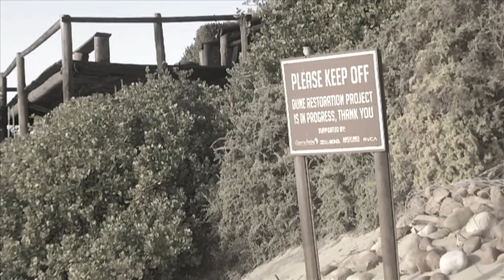Tobias Schroeder at home in Jeffreys Bay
Tobias aka "the General" Schroeder surfing his home break in Jeffreys Bay, South Africa. In this short video he surfs multiple waves in and around Jbay and Cape St Francis. Toby's surfing has improved a lot over the years, with help form South African surf coach Shannon Ainslie and his sponsers Rip Curl Europe and Santoloco Surf Shop, and has recently won the ADH open. Many more clips to come in the future. Follow him on twitter @TobySchroeder to check what he's up to as he travels the world after waves and good times.

Video created by Surflife Jeffreys Bay
Filmed by Shannon Ainslie, Tabu Burger and Carel Olivier
Edited by Carel Olivier (@CarelOli4)